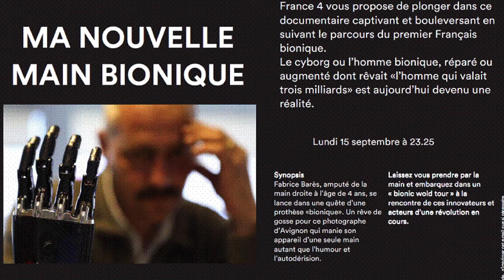Je Suis Un Droitier Contrarié | Fabrice Sabre | TEDxAvignon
Fabrice est le premier Français bionique, il raconte un parcours pavé d’accidents et les joies dont il tire des leçons essentielles. À travers ses créations, il explique pourquoi la contrariété est source de transformation.

Fabrice est un artiste photographe.
Depuis son enfance, Fabrice est privé de sa main droite. Elle est remplacée depuis peu par une main bionique. Il a déjà réalisé une trentaine d’expositions, avec comme thèmes de prédilection les gens, la condition de la femme et les astres. Sa recherche du cliché juste peut lui prendre parfois un millième de seconde, parfois neuf ans...